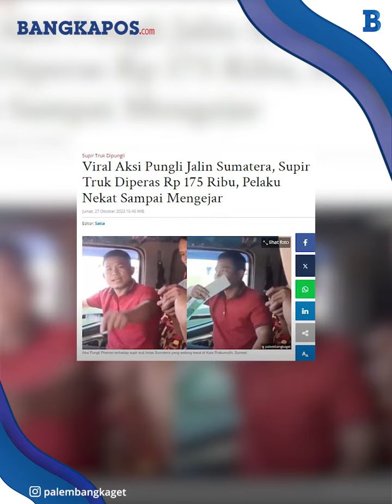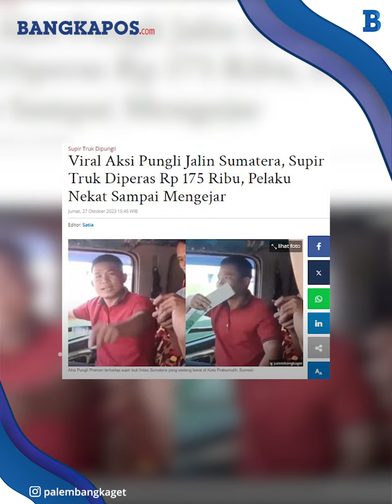Viral Aksi Premanisme Pungli di Prabumulih, Minta Rp 175 Ribu Ke Sopir Sebut Untuk Keamanan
Aksi diduga preman melakukan pungutan liar (Pungli) terhadap supir truk viral di media massa.
Kejadian ini dialami oleh supir truk lintas Sumatera yang sedang lewat di Kota Prabumulih, Sumsel.